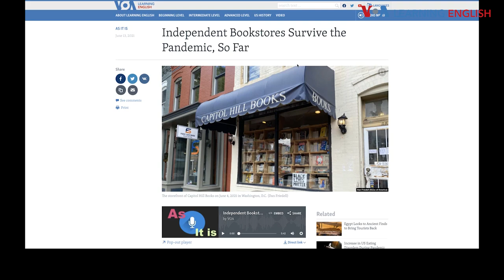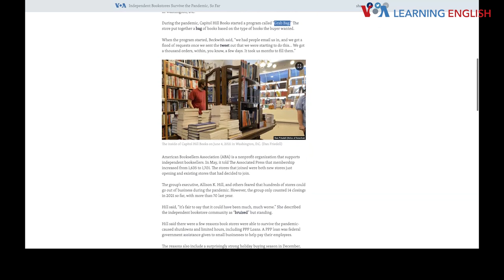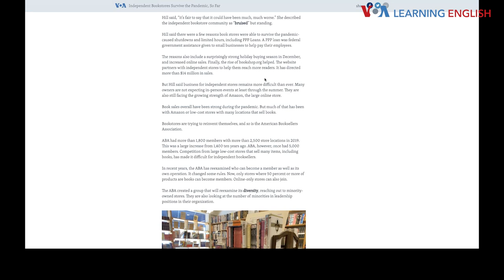TALK2US: Bookstores in the Pandemic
Greg Joins Dr. Jill to talk about how independent bookstores survived during the pandemic. We talk about our guests' favorite books and bookstores. Join us for a future session at talk2usvoa.eventbrite.com